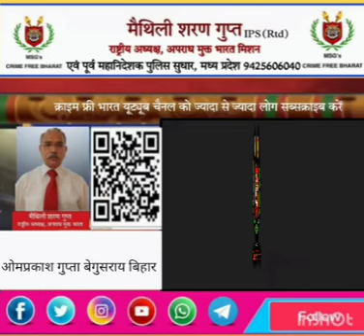ओमप्रकाश गुप्ता बेगुसराय, बिहार, अपराध मुक्त भारत मिशन के चन्दगुप्त बने, 9425606040 पर मिस्ड कॉल दें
ओमप्रकाश गुप्ता बेगुसराय, बिहार, अपराध मुक्त भारत मिशन के चन्दगुप्त बने, 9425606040 पर मिस्ड काल देकर जुड़े : जरूर सुनें इन्हें भारत में समानता व समृद्धि चाहिए।

हमें राजनेताओं को बिना खर्च हराने एवं ताज अधिक से अधिक लोगों को जोड़ने बारे चन्दगुप्तों को मिलेगा।

आम जनता की रायसुमारी व उसके सुझाव अब कानून का हिस्सा होंगे।

भारत समृद्ध, निरोगी व दीर्घायु होगा, पानी पुनः आठ फीट पर लौटेगा, पेड़ों की संख्या तीन गुना, गायों की संख्या दस गुना होगी।

किसानों की आमदनी पांच गुना, गरीब नारायणों की आमदनी दस गुना होगी, कोई नौकर नहीं होगा सभी हुनर वाले सर्विस प्रोवाइडर बनेंगे व उन्हें समृद्धि के साथ सम्मान भी मिलेगा।